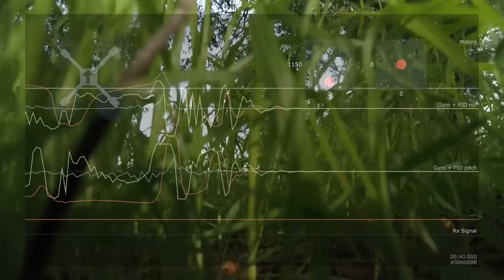Mayday - why my motors shut down?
Looks like signal loss, it is?
in 00:38 we can see clearly that signal go from 1 to 0 (attached photo in the end of the movie),
but i'm using Lemon rx satellite receiver, and signal loss should trigger FC failsafe, but it wasn't.
If you have idea, please tell me.

Setup:
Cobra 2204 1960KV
Kiss 30a
Naze32 rev6
LemonRX sat. receiver with diversity